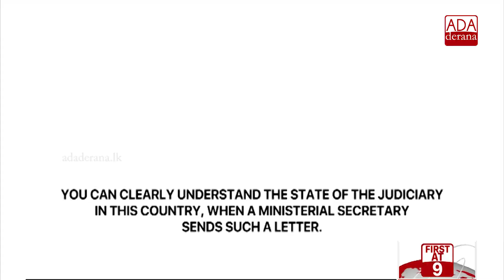Motion to assign Port City under Colombo Divisional Secretariat passed (English)